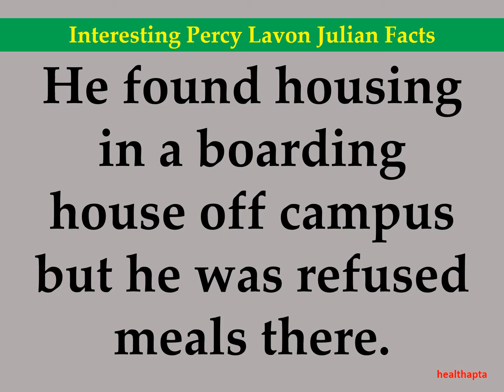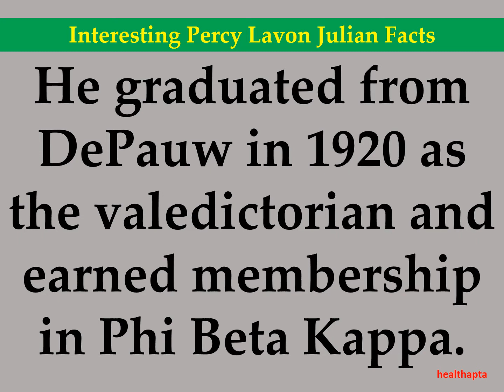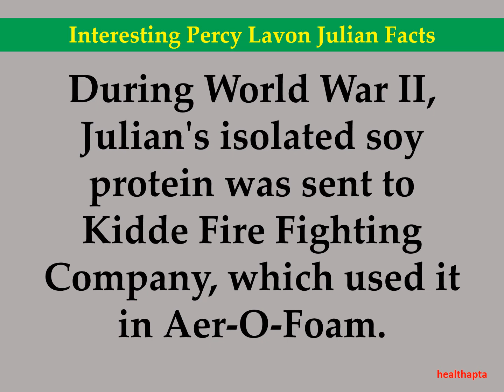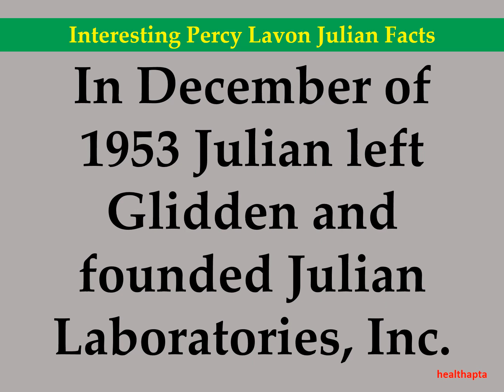Interesting Percy Lavon Julian Facts